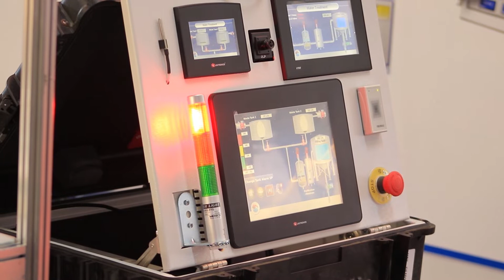Cтенд компании Klinkmann на выставке Energy Expo 2018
Обзор новинок компании klinkmann 2018 года представленных на выставке Energy Expo 2018.
Больше прямых включений, специальных репортажей, обзоров и  отзывов о выставке Enegy Expo в специальном плейлисте: